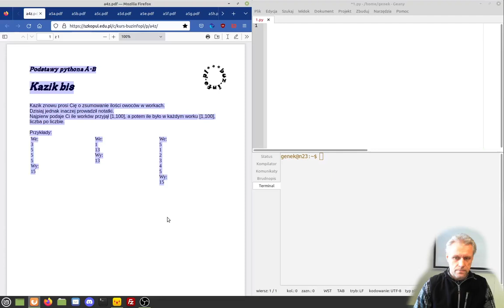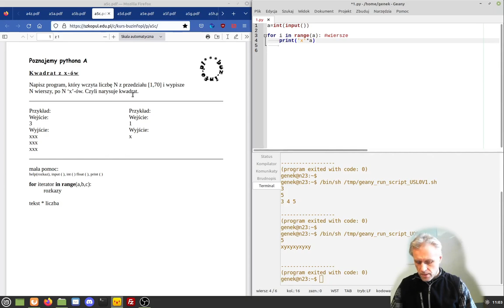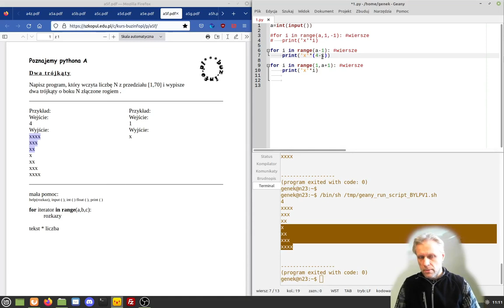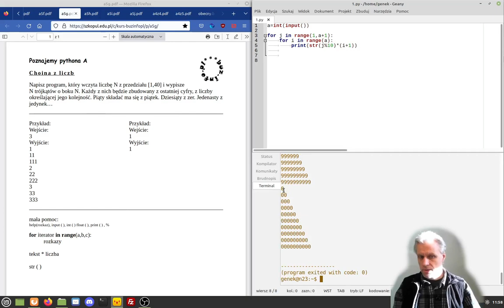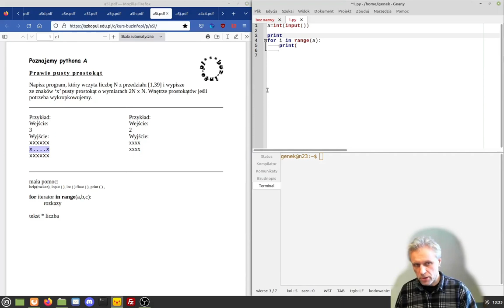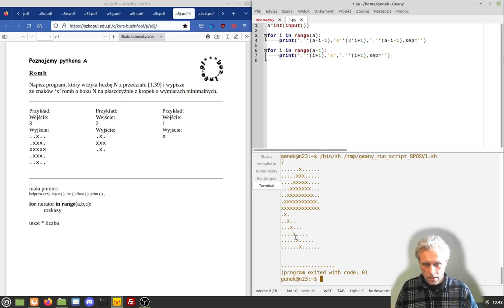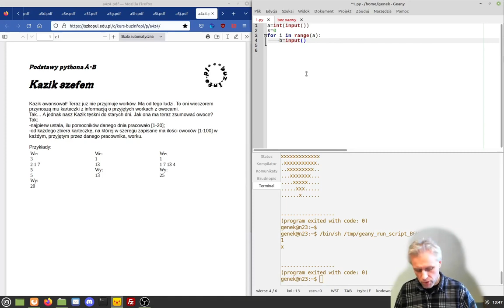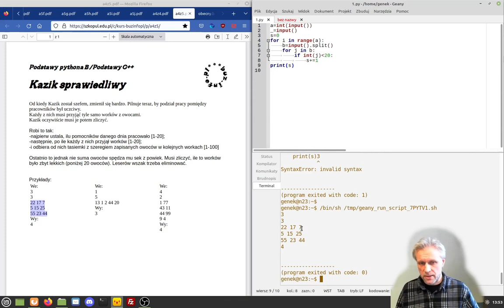Python: FOR IN RANGE() - omówienie prostych zadań v.2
Film omawia rozwiązania wszystkich ćwiczeń z tematu for-in-range przygotowanych dla Was na serwerze zadaniowym,
W zadanku "Prawie pusty prostokąt" trzeba dodac if-a dla wejścia równego 1 -zapomniałem :)